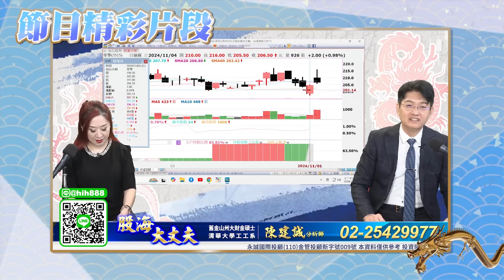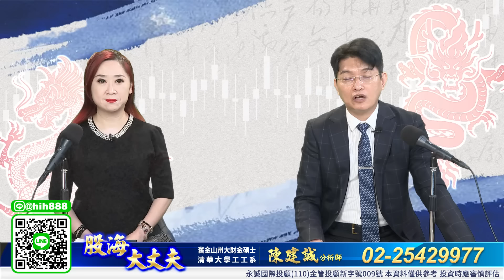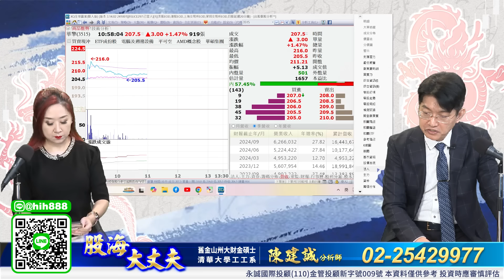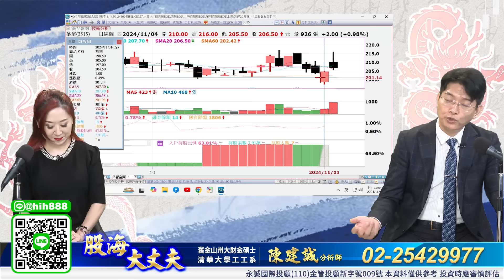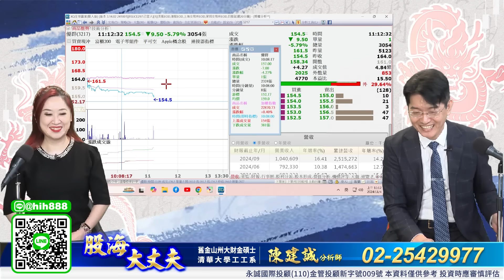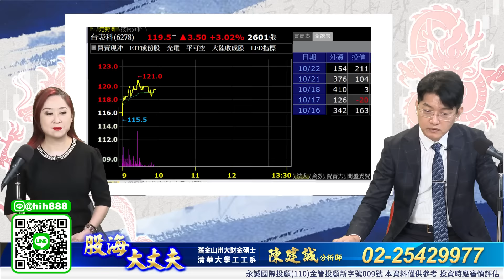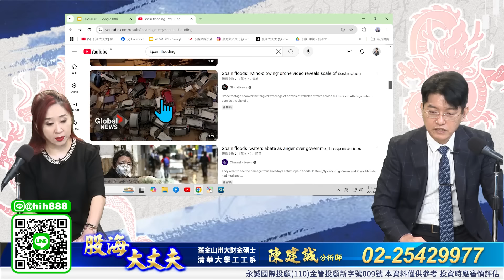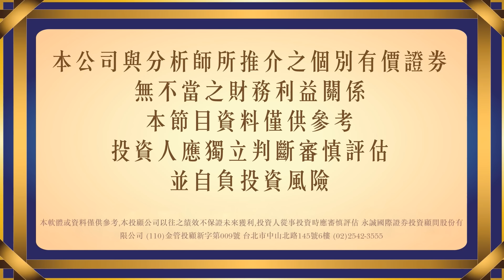第918集｜選前有低堪買直須買 莫待選後飆完去追高 優群之後華擎跟上 還有這一檔請提早上車｜20241104｜陳建誠 分析師｜股海大丈夫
00:45 前情提要
07:23 AI當道 道指納輝達棄英特爾
08:20 SMCI財爆重挫
11:10 NVDA
14:48 4919新唐
18:35 3217優群
19:32 3515華擎 每趟都賺1萬走人
21:39 開牌先前蓋牌的優群
23:28 6546正基
25:45 3515華擎
26:48 台指期操作
29:15 各個班操作績效
32:48 3217優群
37:22 教父的破產人生
41:23 會員互動
47:33 陸10兆人民幣救市方案擬8日出爐
49:27 大陸造車新勢力 銀十豐收
49:58 西班牙洪災 大量汽車泡水毀損
52:35 三大政府基金 前三季大賺近1.13兆
53:12 10月車市領牌數 年減近2成
54:23 誠誠閒聊

30年投資經驗，帶你看見股票市場裡的真刀假劍，從現在開始告別沒有效率的投資方法，股海大丈夫 陳建誠，邀您一起贏向台股。